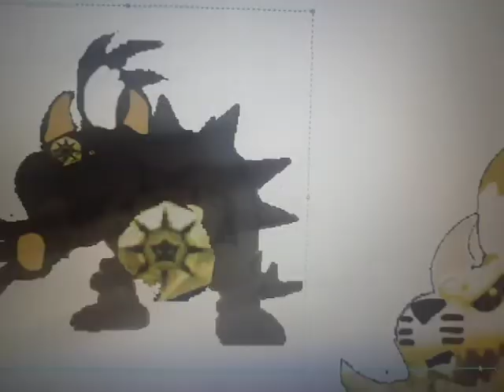Dark Thunder Dry Giga Dreamy Meowser Says Yes Talking Duke Gets Ungrounded / Grounded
Dark Thunder Dry Giga Dreamy Meowser Says Yes Talking Duke Gets Ungrounded And He Got Grounded by Thunder Dry Giga Dreamy Meowser!!